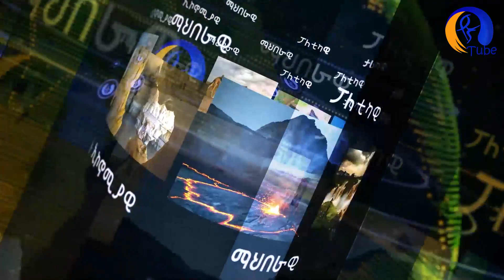ኢዜማ የተፈራውን ጉድ አወጣው!!!!!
Berhanu Nega//Ethiopian Citizens for Social Justice//ኢዜማ የተፈራውን ጉድ አወጣው!